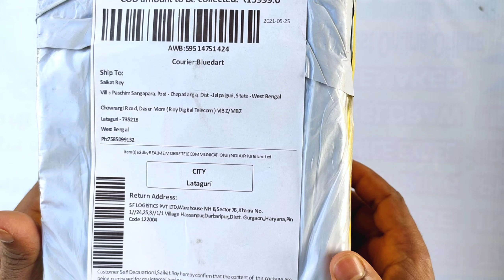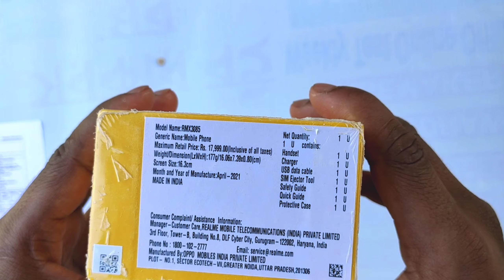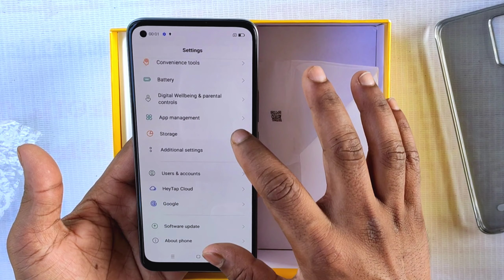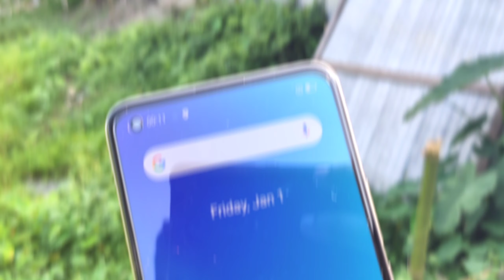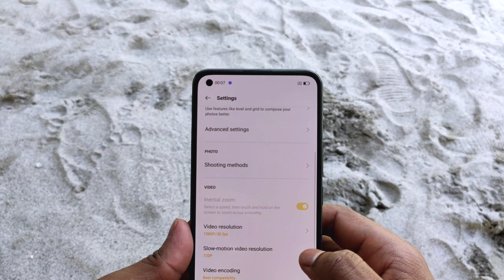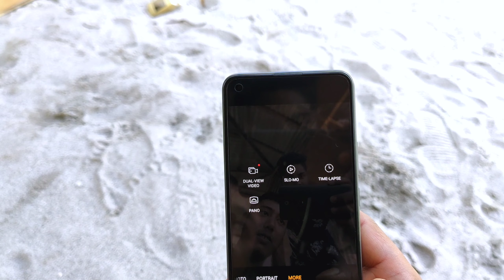Realme 8 Unboxing & Quick Review || Camera Test [Hindi] 🔥🔥🔥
Highlights
    4 GB RAM | 128 GB ROM | Expandable Upto 256 GB
    16.26 cm (6.4 inch) Full HD+ Display
    64MP + 8MP + 2MP + 2MP | 16MP Front Camera
    5000 mAh Battery